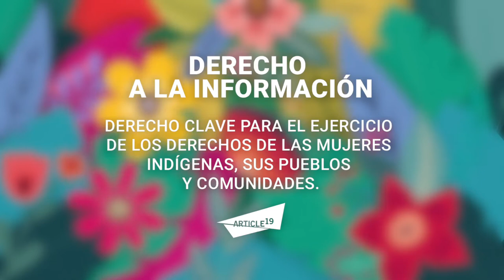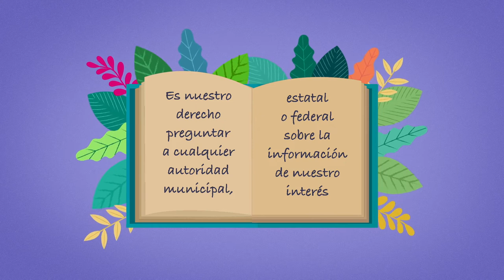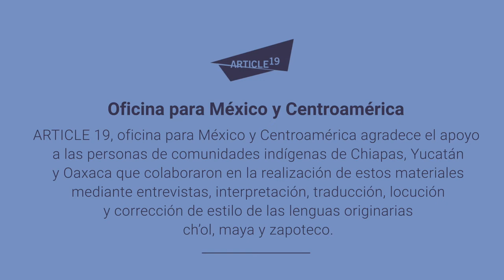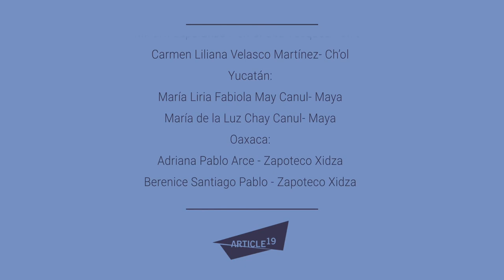Las mujeres como sujetas de derecho (español)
🙋🏾 ¡Las mujeres indígenas tienen derecho a recibir información en su lengua materna!

Este derecho es clave para la mejor toma de decisiones que aseguren el respeto a sus formas de vida, su entorno y sus cuerpos.

🔍 Conoce más en NosotrasConLaInformación